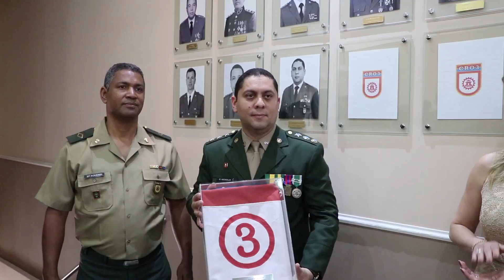PASSAGEM DE COMANDO CRO 3